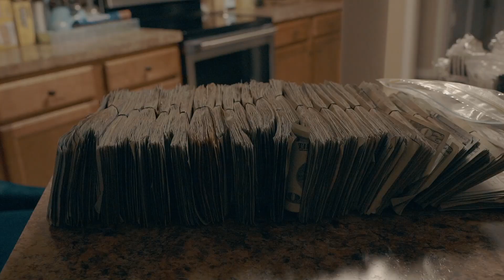Backend Foreign - Chosen (Official Music Video